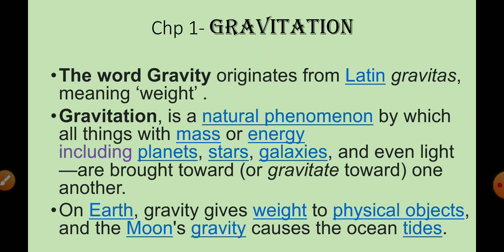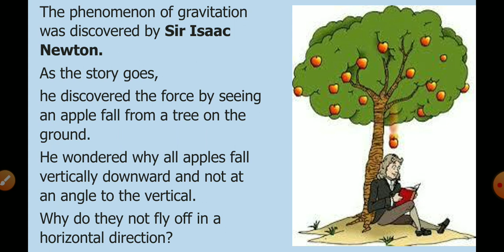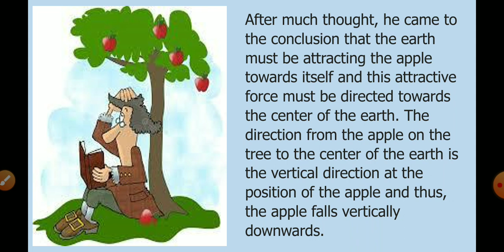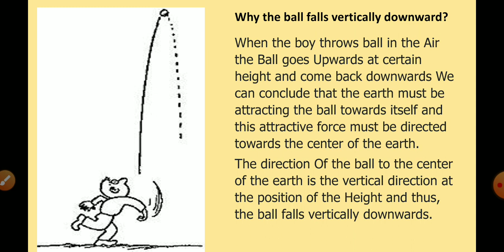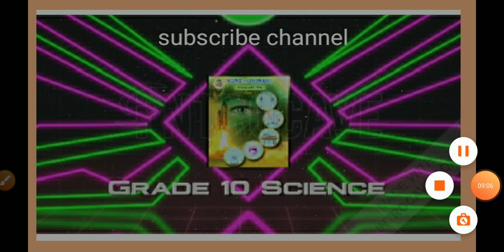SSC Science Chapter 1 Gravitation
Today we will understand the term Gravity and Gravitation on Earth.